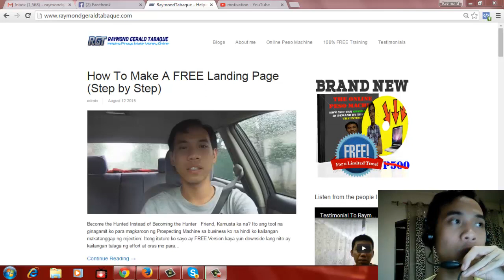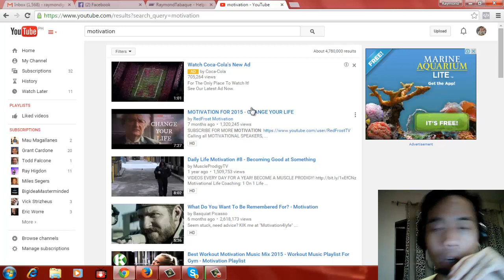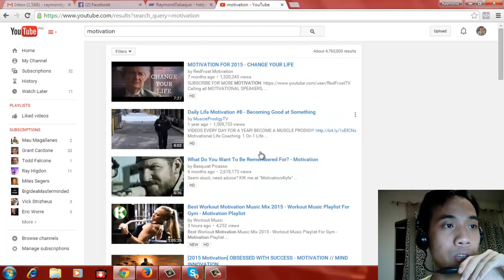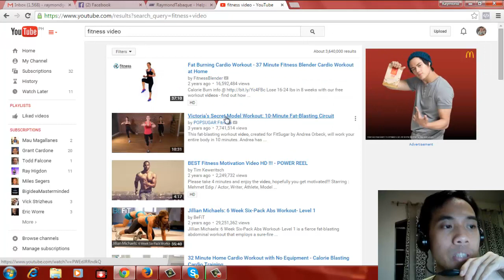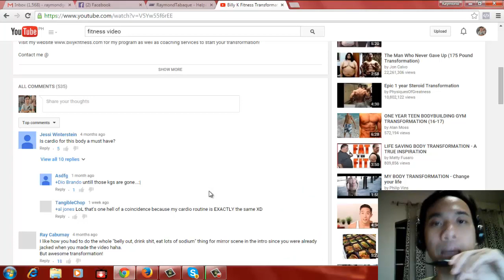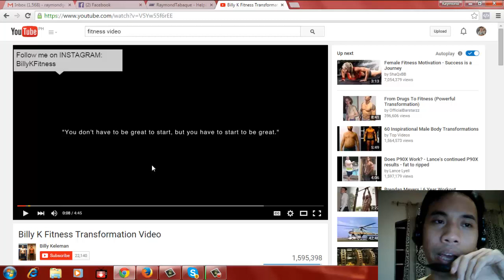Pinoy Making Money Online - How To Look for Valuable Videos To Post Online